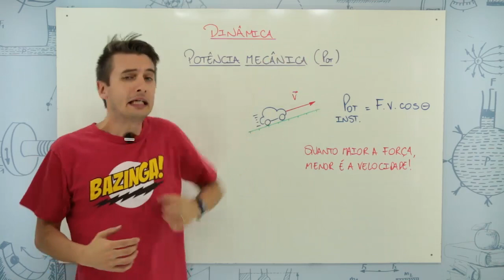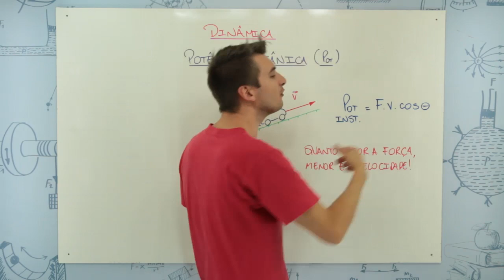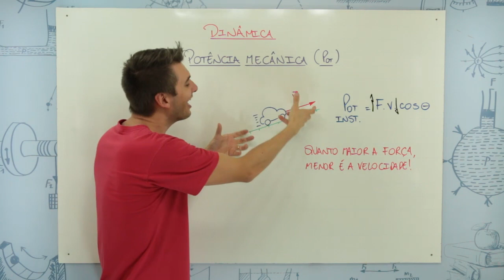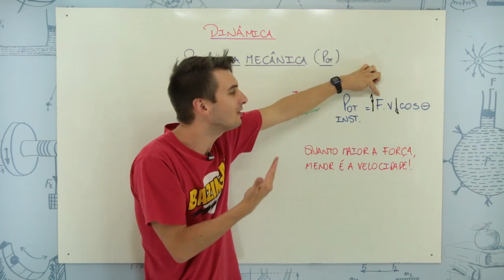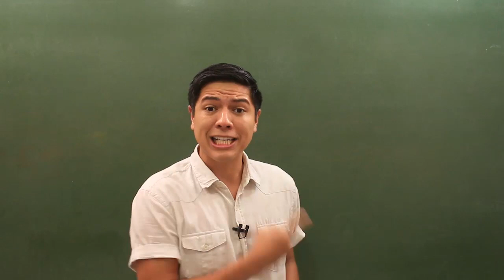Potência Mecânica - DICA ENEM 2021 #11– Bioexplica